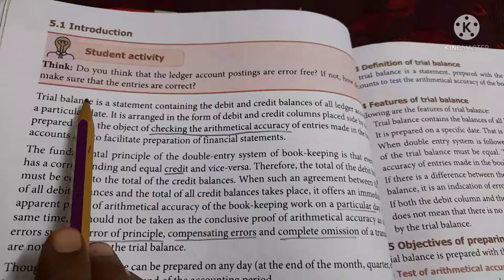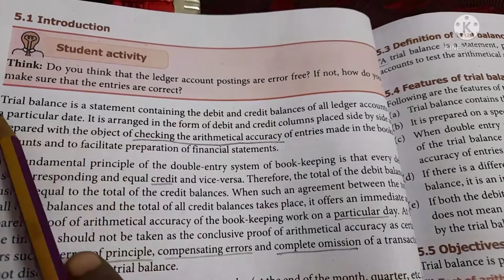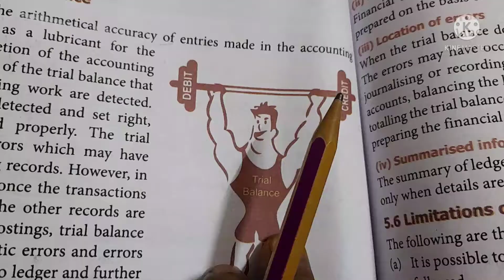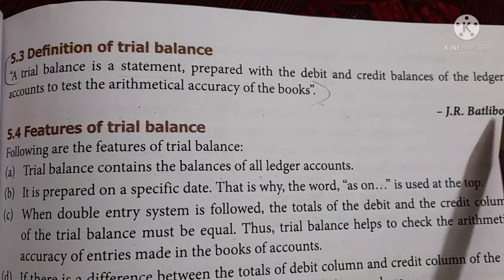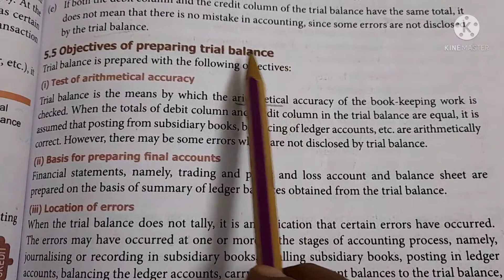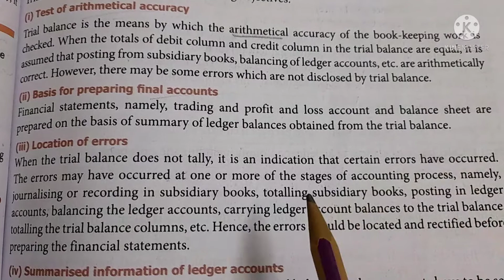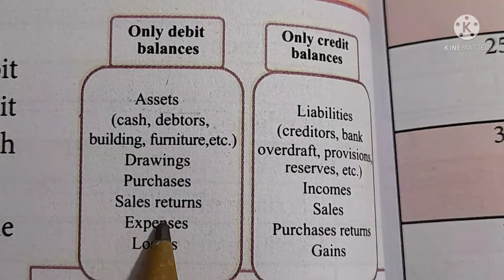Accountancy 11th std - Unit 5, Trial balance - Part 1